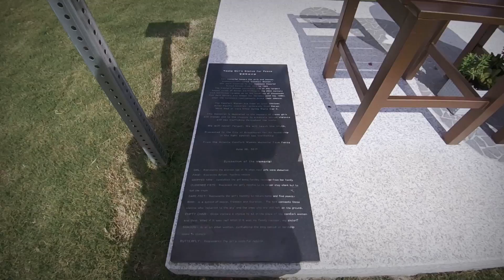Checking out the new Whole Foods